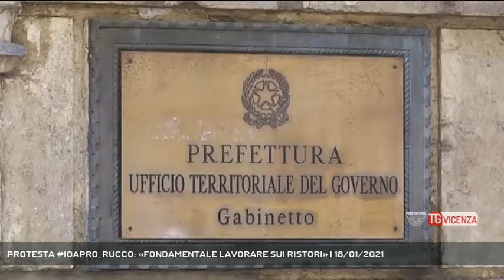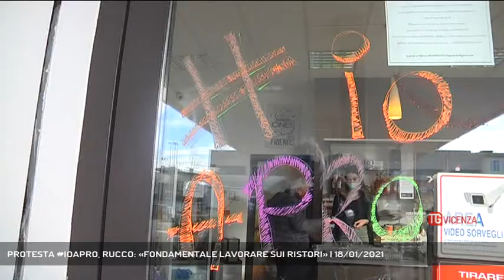PROTESTA IOAPRO, RUCCO: «FONDAMENTALE LAVORARE SUI RISTORI» | 18/01/2021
TG Vicenza 18/01/2021 - VICENZA - La scarsa adesione alla protesta ioapro, non ha lasciato però indifferente la politica locale. || Pochissimi i bar in città e provincia ad aver aderito all’iniziativa ioapro. Molto però è stato il clamore destato dalla disubbidienza civile proposta. Se da una parte ad aver inibito una adesione maggiore alla protesta ha contribuito la linea severa per il rispetto delle regole, decisa in Prefettura nell’ultimo comitato Ordine e Sicurezza, tra i politici locali c’è anche chi si è schierato apertamente con i promotori come Daniele Beschin consigliere comunale di Arzignano. Un accorato appello viene rivolto al Governo dal sindaco di Vicenza Francesco Rucco che chiede un maggior impegno sui ristori. - Intervistati FRANCESCO RUCCO (SINDACO DI VICENZA), DANIELE BESCHIN (CONSIGLIERE COMUNALE ARZIGNANO) (Servizio di Daniele Garbin) - Segui Rete Veneta anche sul digitale terrestre! Visita il sito